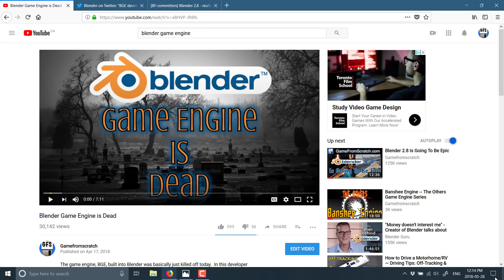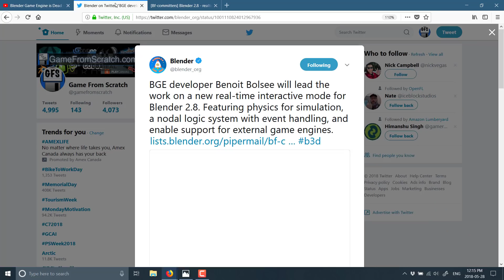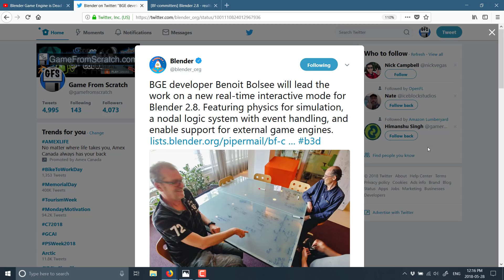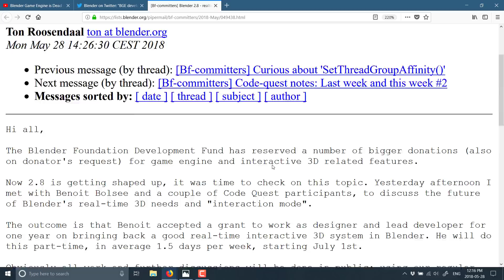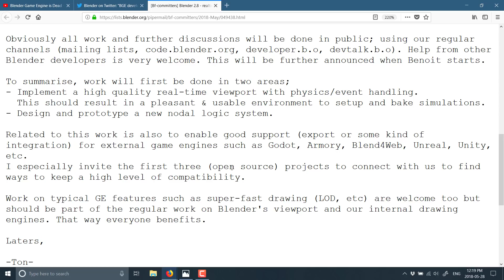Blender Game Engine -- Life After Death?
As reported last month, Blender Game Engine was removed from Blender 2.8.  This left a number of people wondering what exactly would be the future of BGE and what happened to the functionality that was removed.  Today we got a bit of an answer of what the future holds for Blender Game Engine.  BGE is still gone, but from the ashes we might get most of the functionality back in one way or another.